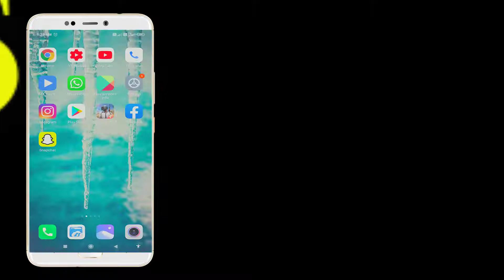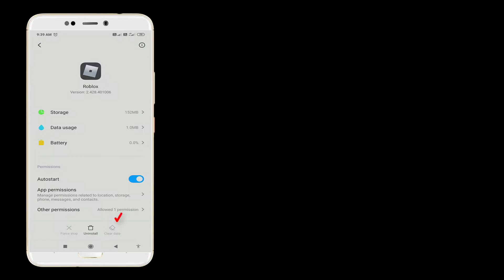How To Fix Roblox Not Working Problem Android || Fix Roblox Not open Android & ios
In This Video We Will See How To Fix Roblox Not Working Problem Android || Fix Roblox Not open Android & ios